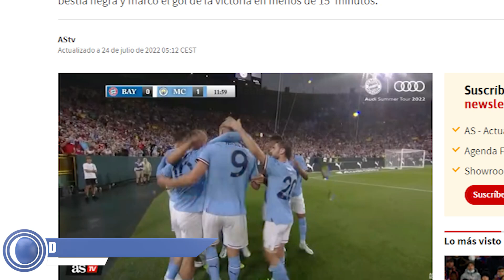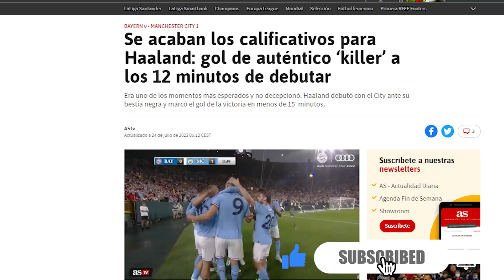Haaland DEBUTA CON EL CITY y hace una LOCURA que NECESITA el R.Madrid